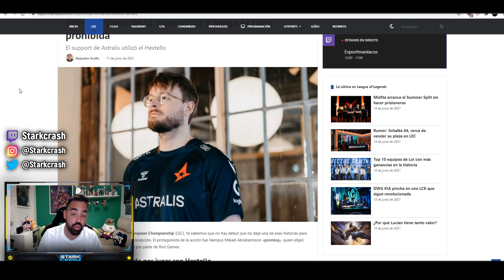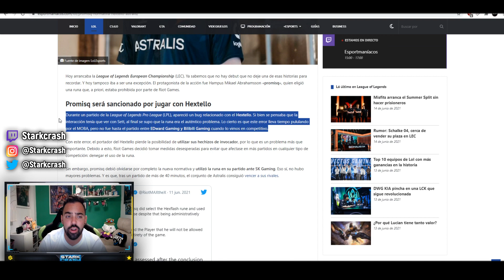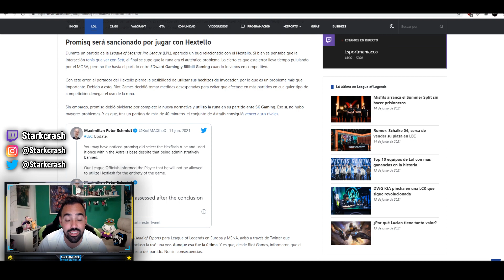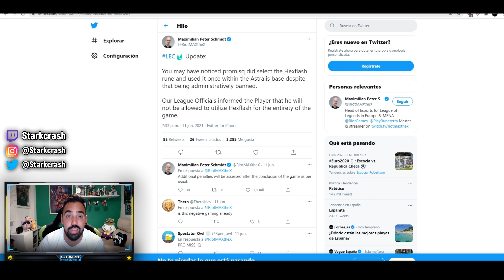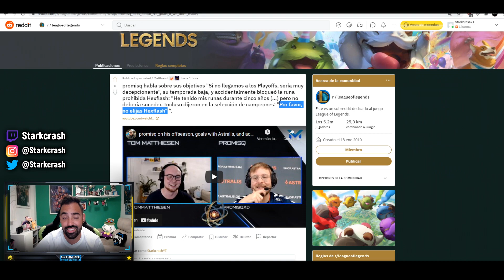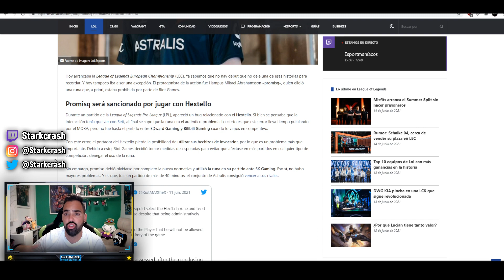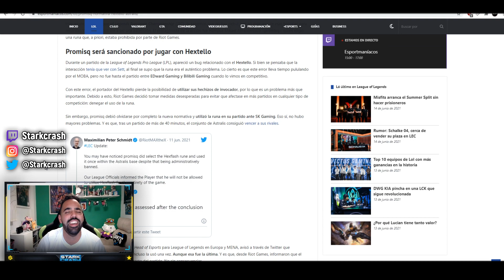😱¡RIOT LO PROHIBE Y UN JUGADOR DECIDE UTILIZARLO!¿SE VIENE BANEO?*League Of Legends*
Muy buenas mi querida Tular Army!Muy buenas panas!aqui tenemos esta tremenda noticia que sinceramente me parece brutal!

🚀Mis Videos recomendados:
⏱️ Marcadores de tiempo⏱️
0:00 ►